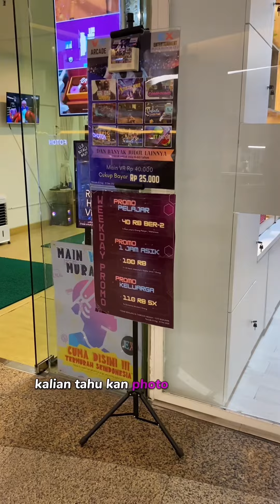Alat Display Itu Apa Sih???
Nah jadi gimanaa? Masih bingung alat display itu apaa?? Coba nonton video ini baik baik deh kalo masih ga paham jugaaa😡😤